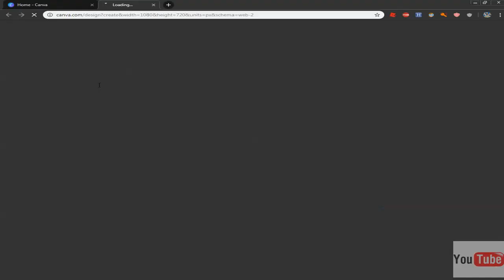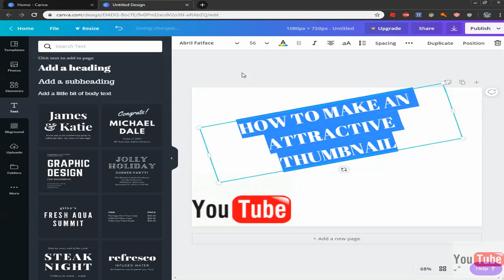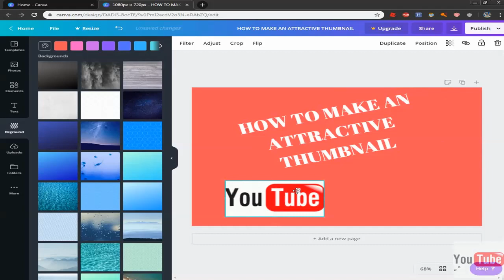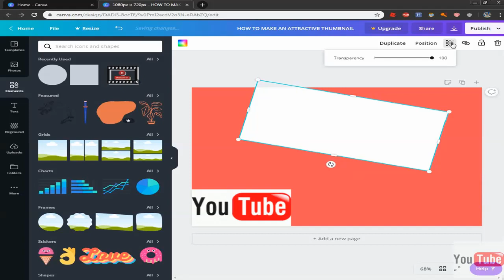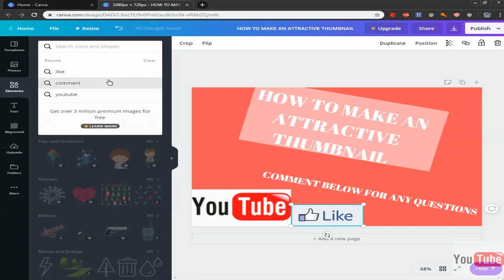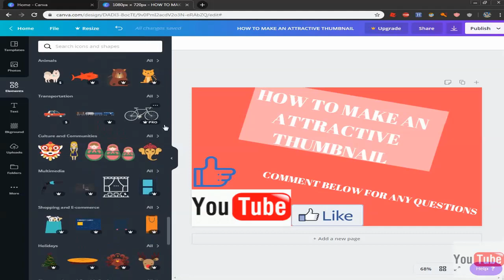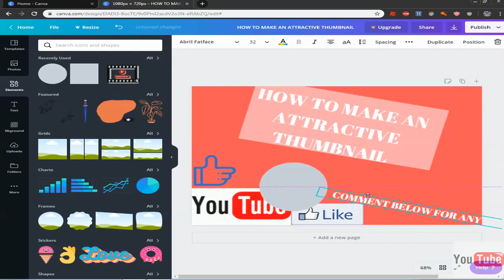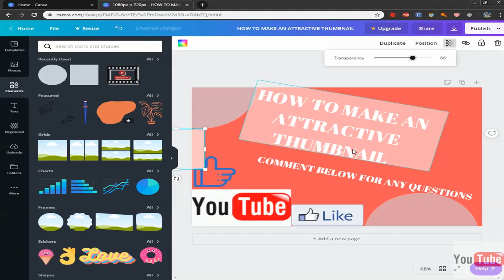HOW TO MAKE ATTRACTIVE THUMBNAILS 250 Sub Special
In this video nichocolate shares his custom youtube thumbnail tutorial with Canva. If you want to figure out how to make custom thumbnails on youtube for free, watch this short training video. Canva.com is my favorite free YouTube thumbnail maker and you can use it as a quick thumbnail creator. The video also covers how to how to turn on custom thumbnails and change thumbnail youtube. Inside of Canva you can create a custom thumbnail template and then create a custom thumbnail for your videos. Things change every year so check out this video if you want to figure out how to make custom thumbnails on youtube in 2019.
-- How to Make a Thumbnail for YouTube Videos - Easy & Free! --

YouTube thumbnails are an incredibly important element of your video optimization. Without an attractive thumbnail, you won’t grab the attention of potential viewers, which means you’ll miss out on the click AND the view!

Fortunately, there are simple and free ways to easily create effective thumbnails. In this video, we run through a full custom YouTube thumbnail tutorial, so you can follow along step-by-step.

Whether you’re already designing yourself and looking to create better thumbnails faster, or starting out and wondering how to make custom thumbnails for free, this training is for you.